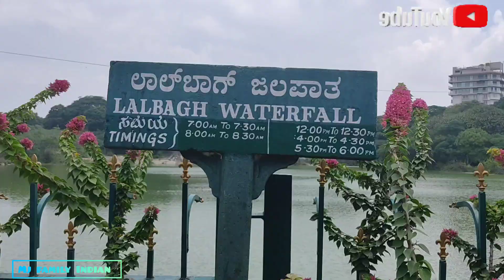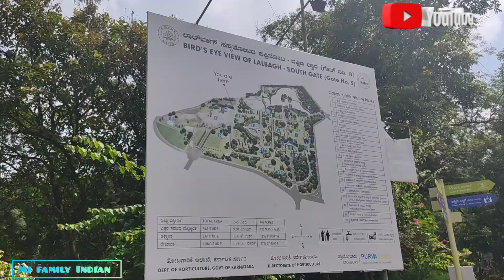Garden park view beautiful trees travel vlogs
Travel vlogs Bengaluru